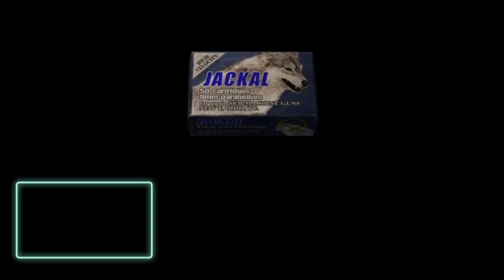Resident Evil 4 Part 2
Ignore the box for now